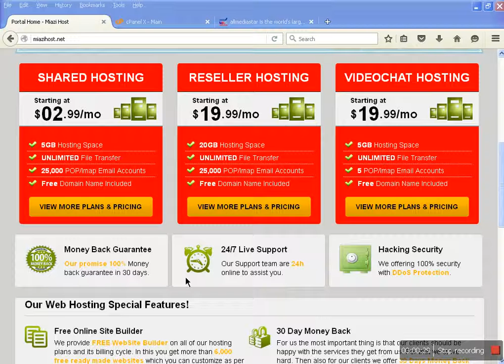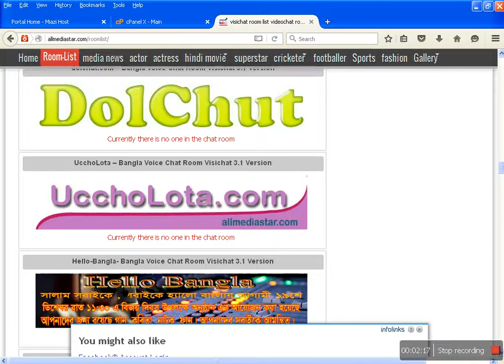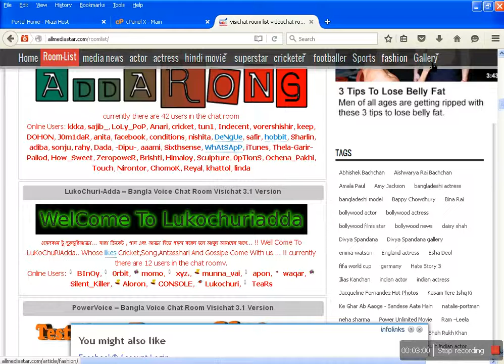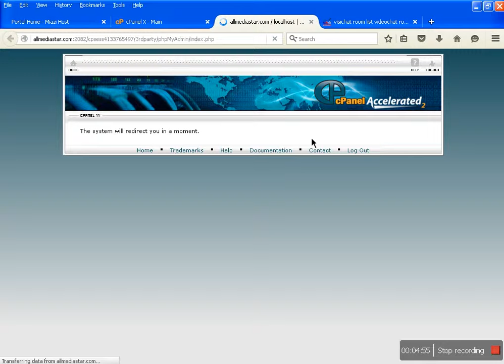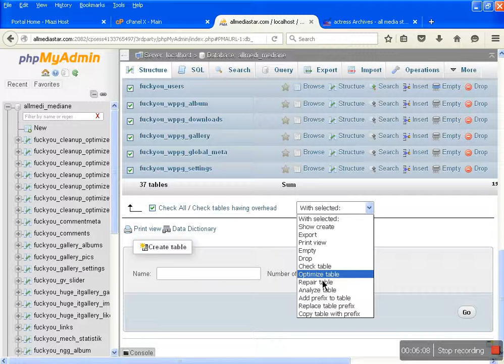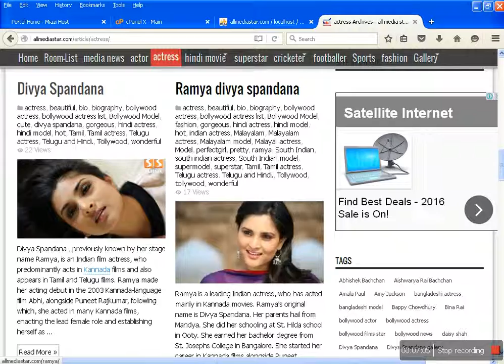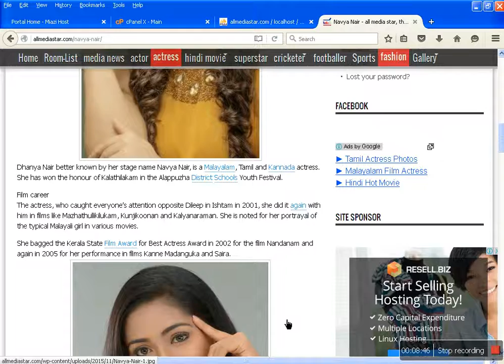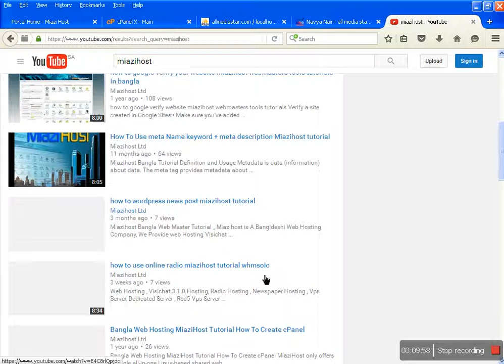how to optimzer website database wordpress joomla php, etc miazihost tutorial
Miazihost Bangla Web Master Tutorial ,, Miazihost is A Bangldeshi Web Hosting Company, We Provide web Hosting Visichat Hosting Radio Hosting Reseller Hosting Master Reseller Hosting Vps Servers Dedicated Servers Rad5 Dedicated Server Domain Registration Domain Reseller ,, Web Design Web Development joomla Wordpress Html PHP java css